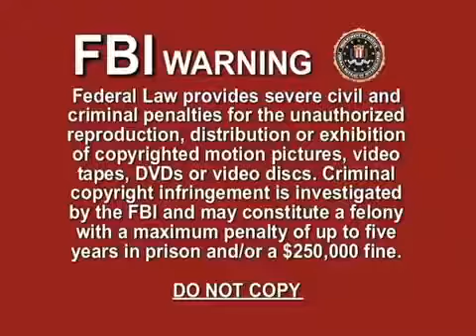458 子供ペルシャ語レッスンDVD 子どものための楽しいペルシャ語学習 D Lingo